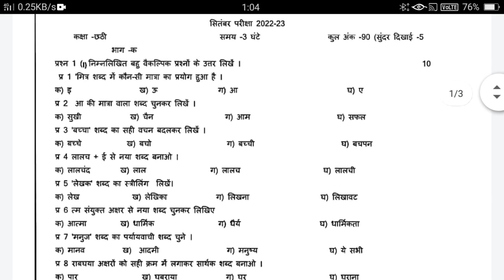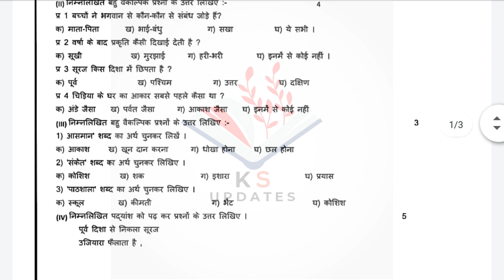PSEB 6th class Hindi Paper september 2022 | 6th Class Bi Monthly Hindi Paper | KS Updates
@KS Updates

💙 Comment Your Class Now For The Revision Of Soon Paper's 💙

Yours Queries :-
KS Updates
6th class hindi Paper september 2022
6th class hindi Paper with solution
full solved paper
hindipaper 6th class
6th paper
6th class hindi Paper
pseb
pseb september paper datesheet 2022
aman study tips
datesheet
punjab board september paper 2022
latest news
pseb examination update
datesheet of september paper pseb
punjab board september paper datesheet
september paper
punjab board
9th board exam 2022
pseb september exams 2022
pseb news update september exam